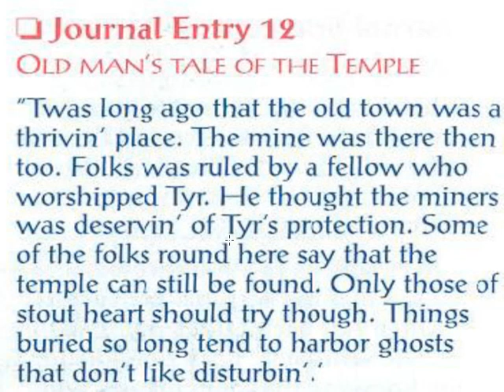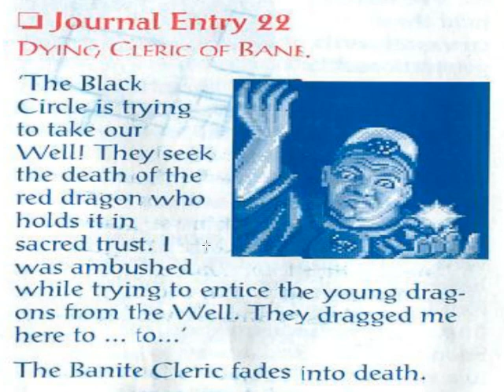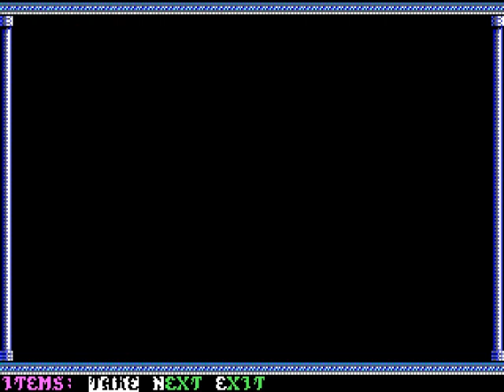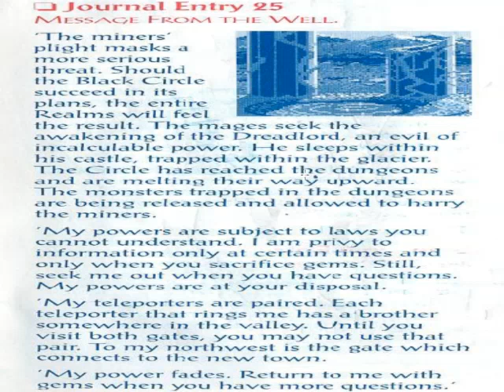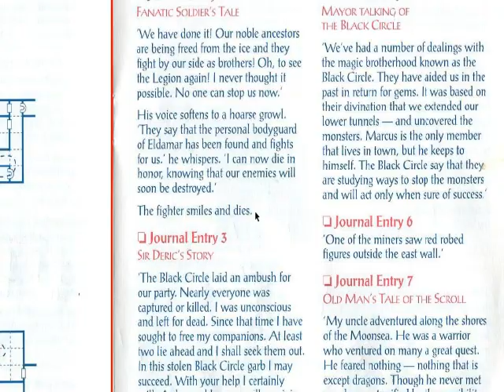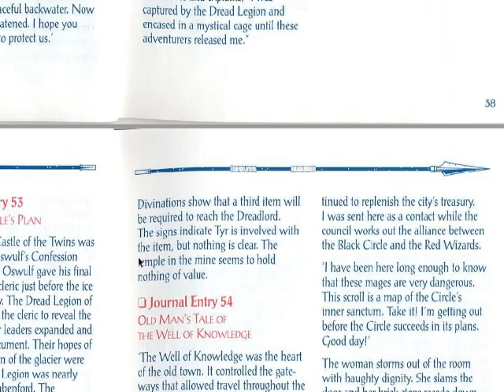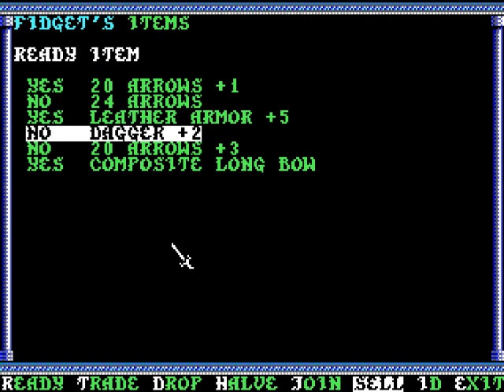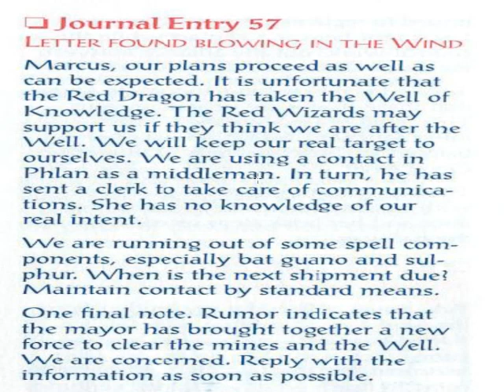Let's Play - Secret of the Silver Blades - 3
Time to free the Well of Knowledge